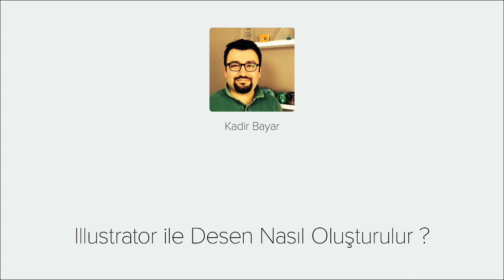Illustrator ile Desen Oluşturma - Videmy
Desen tasarlamak Adobe İllustrator ile hızlı ve kolay.  Pattern Option Paneli ile raporlama tekniklerini uygulamak tasarımlarınızı hızlandırır. Bu videoda desenleri oluşturmaya, yeniden düzenlemeye ve farklı versiyonlarını hazırlamaya yardımcı olan Pattern Options Panelini ile tekrar eden desenler oluşturmayı öğreneceksin. Videmy ile iyi öğrenmeler.

[ İÇERİK ]
00:00:01 Desen Oluşturma Giriş
01:01:12 Illustrator Pattern Options Paneli
16:24:03 Illustrator de Harflerle Düzensiz Desen Oluşturmak
25:54:22 Illustrator Image Trace ile Desen Oluşturmak
33:45:11 Illustrator Tekrar Eden Desenler Oluşturmak
47:02:01 Desen Oluşturma Hoşçakalın